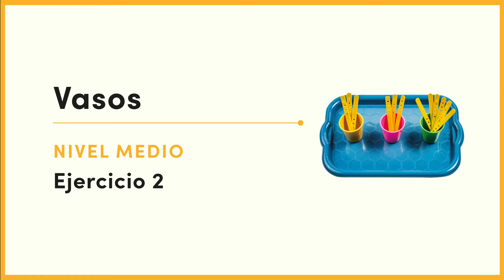Pensamiento lógico-matemático - Ejercicios con vasos, nivel medio.